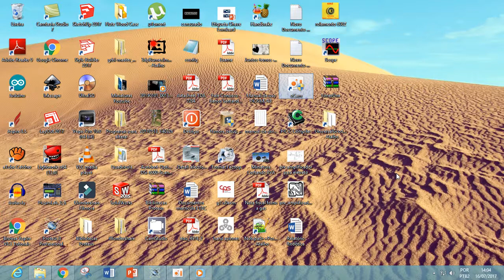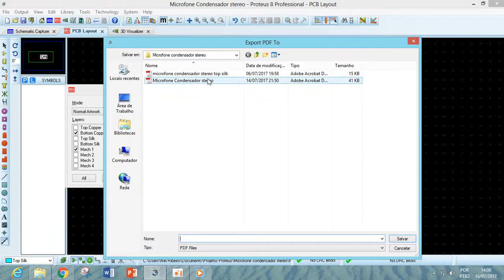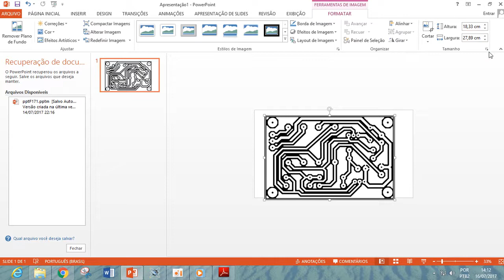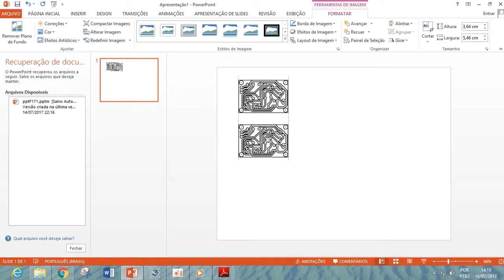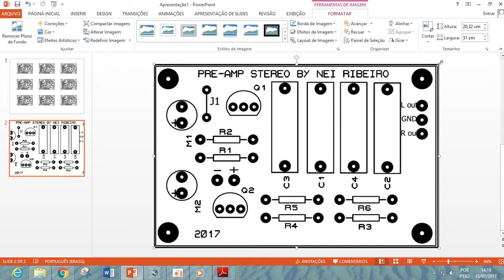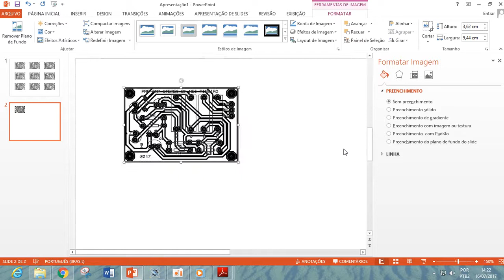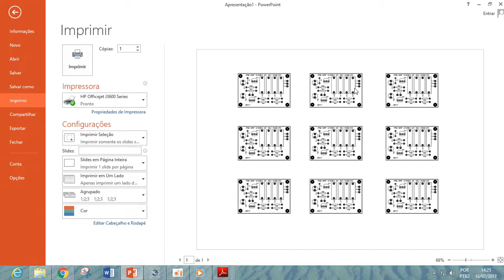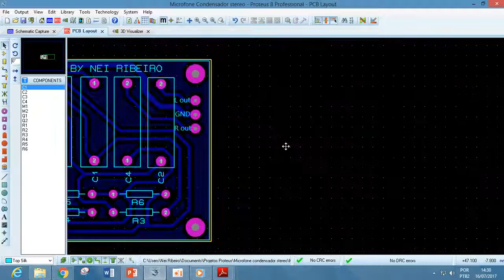Como gerar Fotolito para revelação fotográfica no Proteus.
Neste vídeo mostro como gerar o negativo para confeccionar placas PCB no Proteus pelo método de revelação fotográfica, com o uso de tinta fotossensível. Este vídeo foi feito para esclarecer as dúvidas do amigo Túlio sobre como gerar um fotolito no Proteus.

Ficou dúvida, poste nos comentários!

Grande abraço do Nei Ribeiro